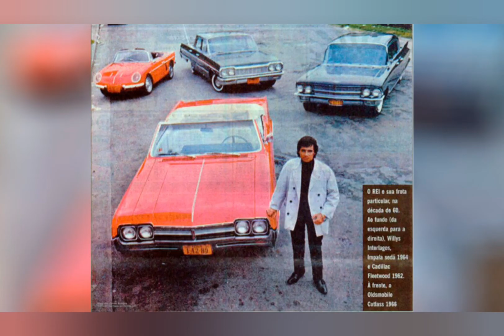Música é Cultura. Emoções- Fox Canção. De Erasmo e Roberto Carlos.